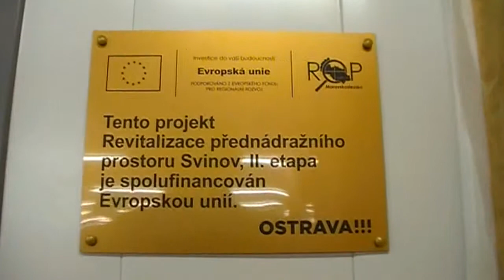Svinovské mosty 25. 12. 2012